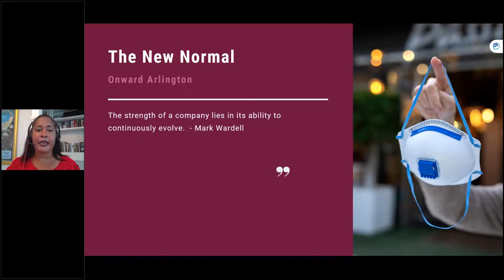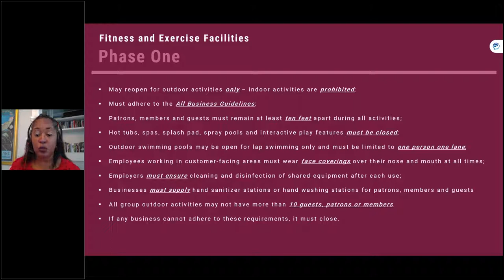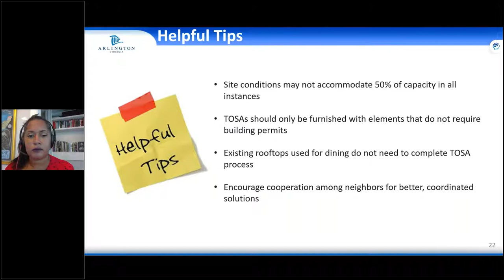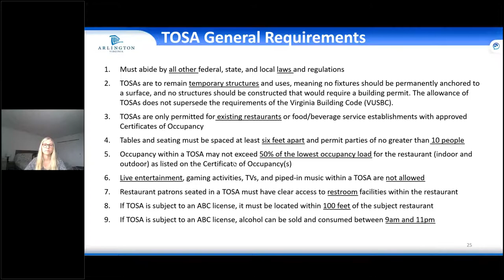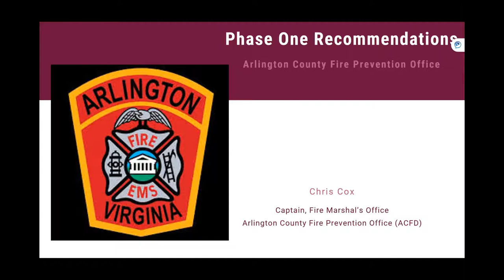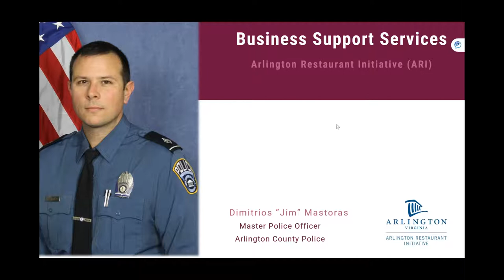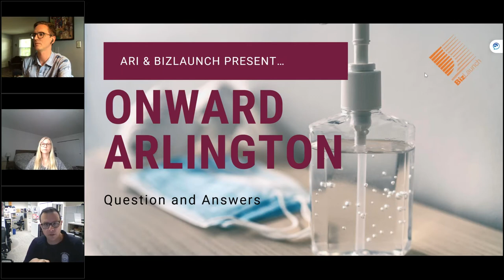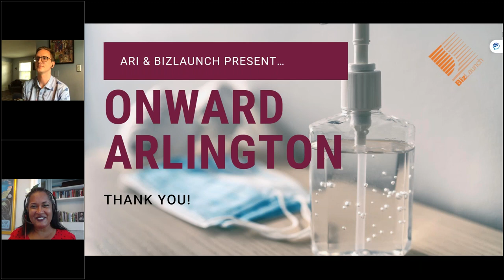Onward Arlington: Reopening Safely During the Era of COVID 19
As communities across the United States begin to strategically reopen, local governments and small business owners recognize the need to have appropriate safety measures in place for their community, customers and employees. Living during the era of a pandemic places the importance of safety on the forefront of everyone’s mind.

BizLaunch, in partnership with the Arlington Restaurant Initiative (ARI), will host an interactive Onward Arlington webinar as part of a series to provide information about mandatory requirements for Phase One; highlight best practices for the health and safety of customers and employees; and explain the process for applying for temporary outdoor seating areas. At the end of this webinar, you will understand the key factors to keep in mind for small businesses who enter “Phase One” of Forward Virginia.

Attendees will hear from a cross-departmental team of experts from Arlington County, as well as a representative from VABC, and learn:
-An Overview of Phase One
-Mandatory Requirements for All Industries
-Safety Recommendations for Retailers and Restaurants
-Capacity Requirements Under Phase One
-Temporary Outdoor Seating Areas for Restaurants
-Resources Available to Help Small Businesses Adjust

More information about the Temporary Outdoor Seating Area permit (TOSA) including the application can be found